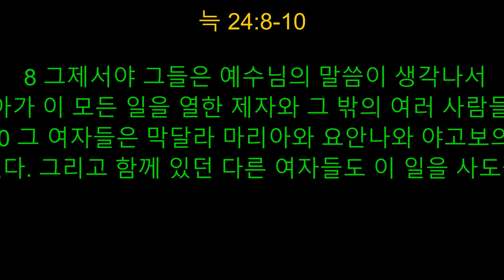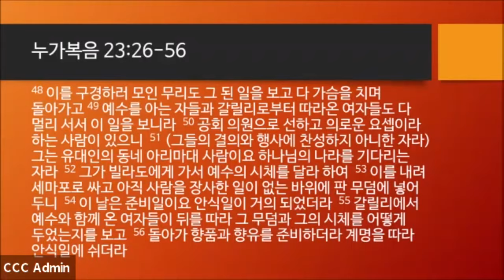"애숲님 온 안 디 샐 까?"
2021 년.4 왈 4 일

늑 24:: 1-12

1우리 중에 이루어진 사실에 대하여 2처음부터 말씀의 목격자 되고 일군 된 자들의 전하여 준 그대로 내력을 저술하려고 붓을 든 사람이 많은지라 3그 모든 일을 근원부터 자세히 미루어 살핀 나도 데오빌로 각하에게 차례대로 써 보내는 것이 좋은 줄 알았노니 4이는 각하로 그 배운 바의 확실함을 알게 하려 함이로다
5유대 왕 헤롯 때에 아비야 반열에 제사장 하나가 있으니 이름은 사가랴요 그 아내는 아론의 자손이니 이름은 엘리사벳이라 6이 두 사람이 하나님 앞에 의인이니 주의 모든 계명과 규례대로 흠이 없이 행하더라 7엘리사벳이 수태를 못하므로 저희가 무자하고 두 사람의 나이 많더라

 박요샙 묵 사 님
코너스토 거 뮤니티 교회

Today's Resurrection Day!

But on the first day of the week, at early dawn, they went to the tomb, taking the spices they had prepared. 2 And they found the stone rolled away from the tomb, 3 but when they went in they did not find the body of the Lord Jesus. 4 While they were perplexed about this, behold, two men stood by them in dazzling apparel. 5 And as they were frightened and bowed their faces to the ground, the men said to them, “Why do you seek the living among the dead? 6 He is not here, but has risen. Remember how he told you, while he was still in Galilee, 7 that the Son of Man must be delivered into the hands of sinful men and be crucified and on the third day rise.” 8 And they remembered his words, 9 and returning from the tomb they told all these things to the eleven and to all the rest. 10 Now it was Mary Magdalene and Joanna and Mary the mother of James and the other women with them who told these things to the apostles, 11 but these words seemed to them an idle tale, and they did not believe them. 12 But Peter rose and ran to the tomb; stooping and looking in, he saw the linen cloths by themselves; and he went home marveling at what had happened.